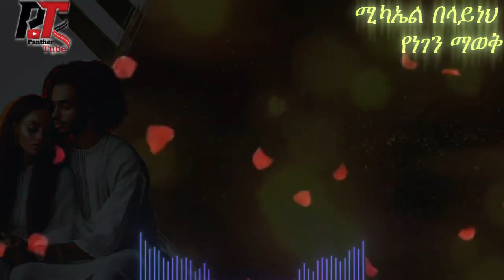ሚካኤል በላይነህ የነገን ማወቅ ዘፈን | Michael Belayneh Yenegen Mawok Song@PanthersTube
Title: Michael Belayneh - Yenegen Mawok (የነገን ማወቅ) | Music Video

Description:
Welcome to the official YouTube channel of  @PanthersTube     🎶 Get ready to immerse yourself in the soulful melodies of Ethiopian music with Michael Belayneh's  release, "Yenegen Mawok" (የነገን ማወቅ).

In this enchanting song, Michael Belayneh delivers a captivating performance, blending traditional Ethiopian sounds with contemporary flair. "Yenegen Mawok" celebrates love, longing, and the beauty of Ethiopian culture, making it a must-listen for music enthusiasts worldwide.

Join our growing family of music lovers and be the first to experience Michael Belayneh's newest creations.